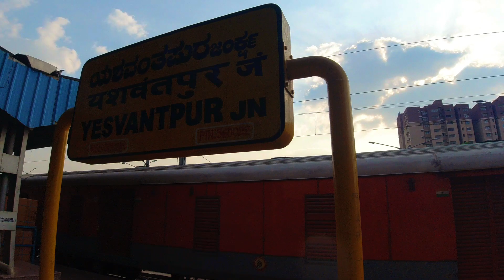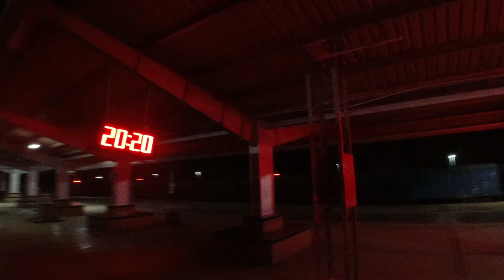Complete journey in first Ac Coach of 12592 Bangalore Gorakhpur Raptisagar express Part - 1